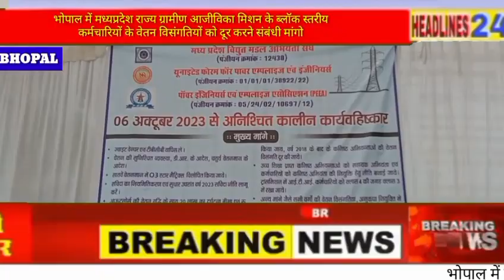बिजली विभाग कर्मचारी का बड़ा ऐलान चुनाव के ठीक पहले ज़िद पर अडे कर्मचारी सरकार दे डाली बड़ी चेतावनी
Video from santoshyogi755